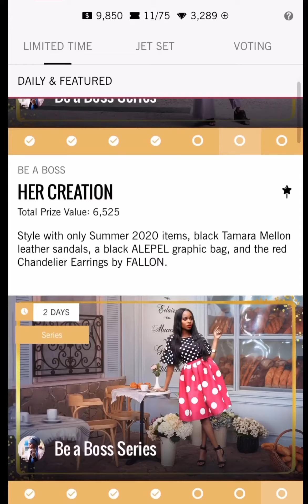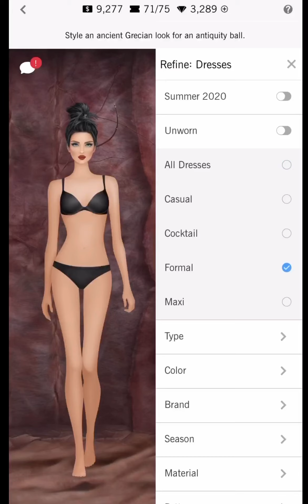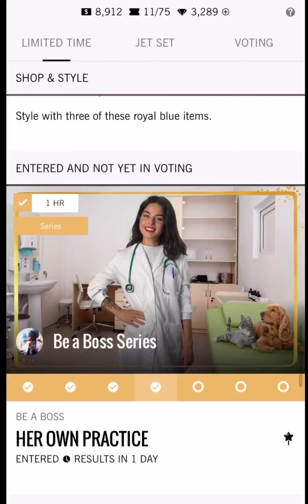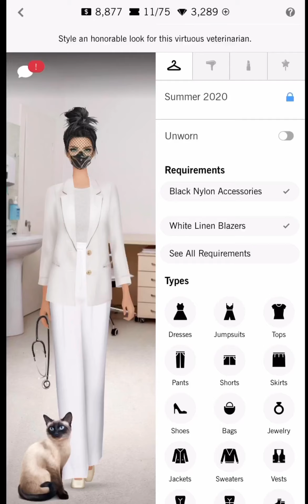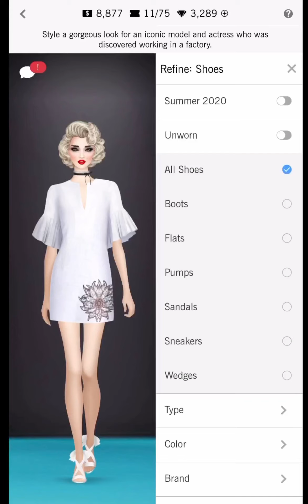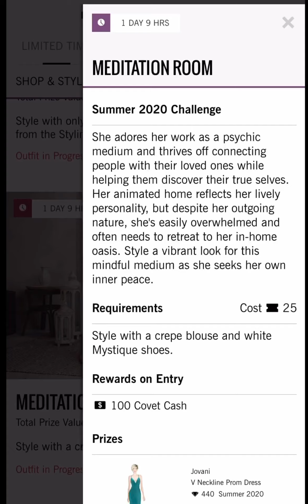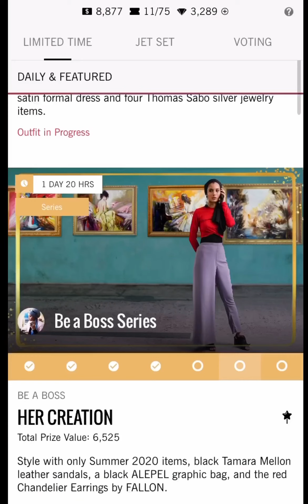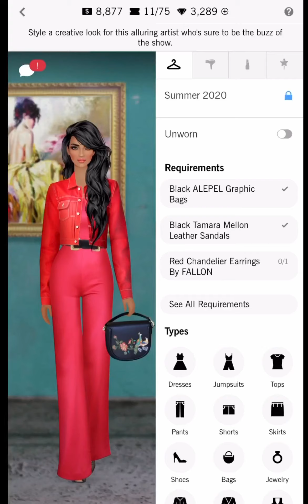Covet fashion Daily challenge | antiquity ball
Trending: mainly gold dresses . Cc jacket. Blonde and brown hair colors long wavy and curly updos seen with golden HA. . Nude and gold lips. Popular makeup: evening, fruit of desert, chocolate flame, ashen, Bronze Age.